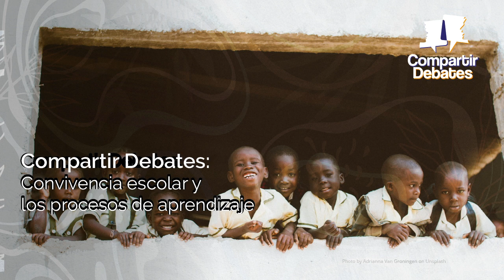Convivencia escolar y los procesos de aprendizaje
En este CompartirDebates, Silvia Conde, maestra en ciencias con especialidad en educación del Instituto Politécnico de México y actual directora del Colectivo para el Desarrollo Educativo, Albanta; Mónica Machado, sociología de la Universidad Nacional de Colombia con énfasis en educación y coordinadora regional del Sistema Regional de Evaluación y Desarrollo de Competencias Ciudadanas, SREDECC, y Teresa Fornaguera, licenciada en educación preescolar de la Universidad Pedagógica de Colombia y socia fundadora y actual rectora del colegio Unidad Pedagógica, hablan del significado de la convivencia escolar

En este Podcast explican qué significa aprender a convivir, si existe relación entre la convivencia escolar y los procesos de aprendizaje, y ahondan en cuáles son los retos en la definición en los manuales de convivencia en las instituciones educativas.